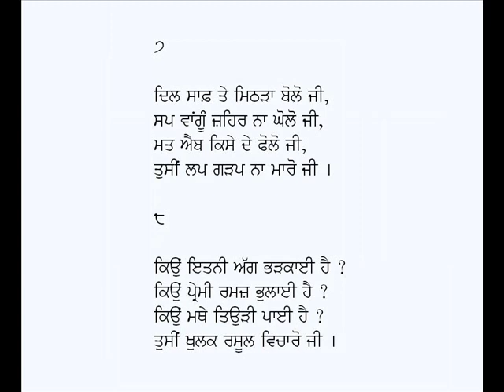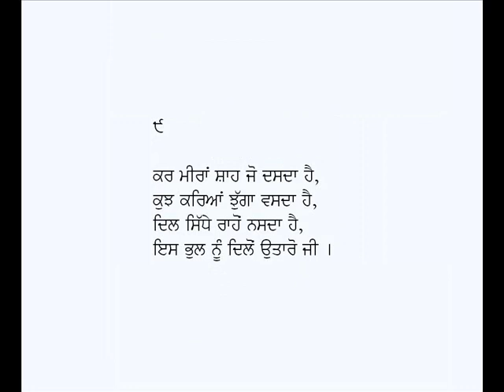Tusin Aiven Magaz Na Maro Ji-Kalam Miran Shah Jalandhari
Punjabi Kafi: Tuseen Aiven Maghaz Na Maro Ji
Poet:  Meeran Shah Jalandhari
Voice: Karamjit Singh Gathwala